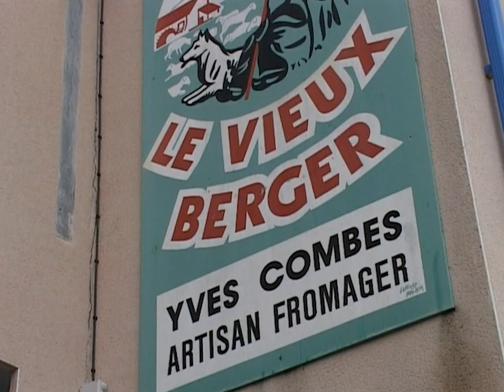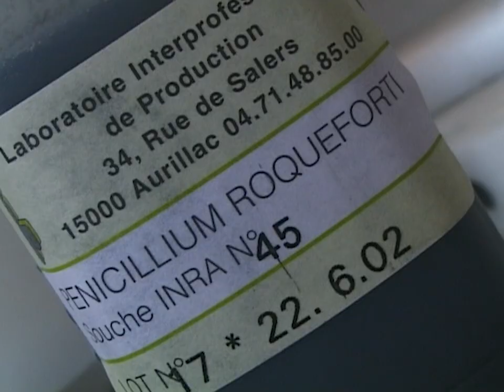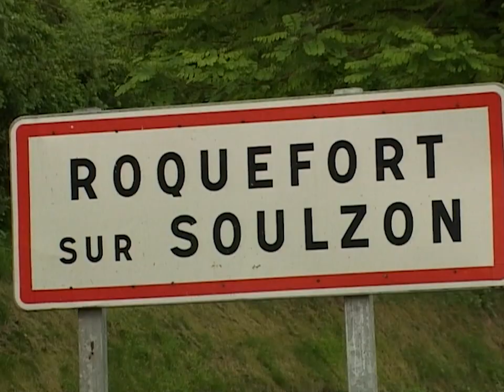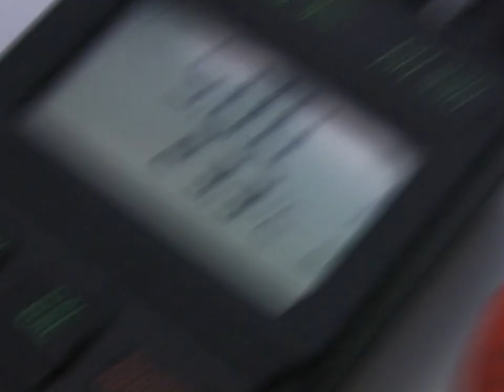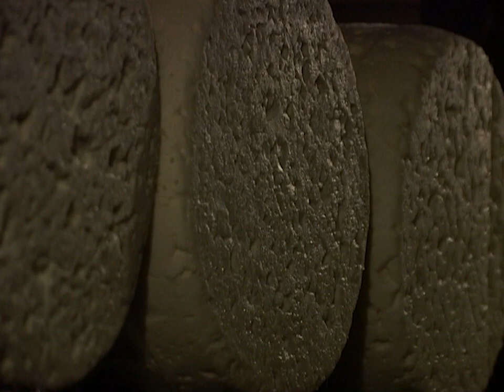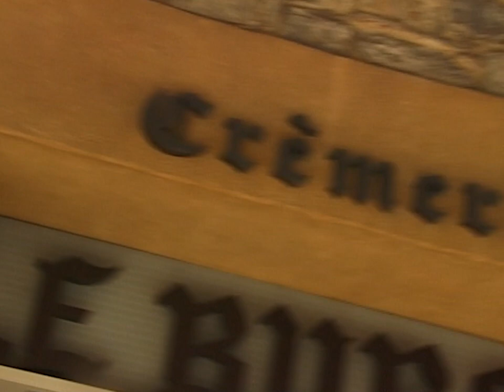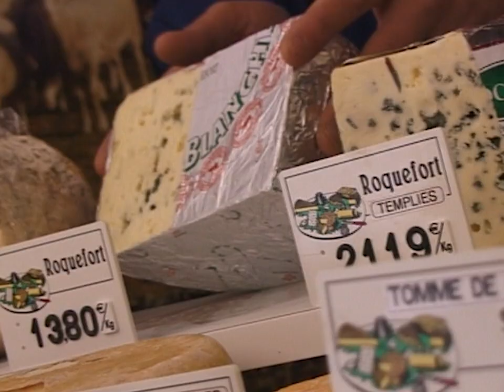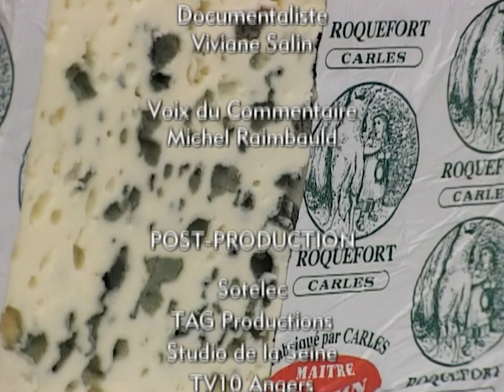Le roquefort, le roi des fromages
Dans cet épisode, découvrez les secrets du roquefort.
Réalisateur : Patrick Carrier, Clément Melane